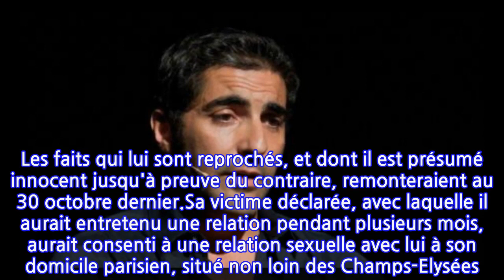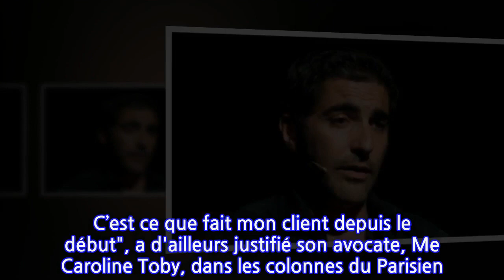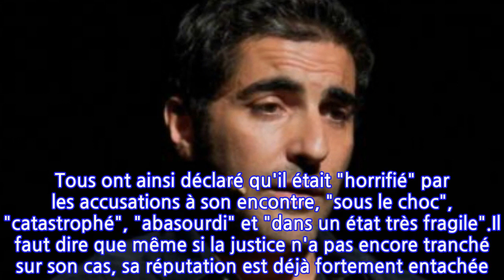Affaire Ary Abittan : ses proches brisent le silence et donnent des nouvelles peu...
La chute a été brutale pour Ary Abittan. Alors qu'il était au sommet de sa gloire et s'apprêtait à assurer la promotion du nouveau volet de Qu'est-ce qu'on a fait au bon Dieu, l'acteur de 48 ans a été frappé par un grave scandale. Accusé de viol par une jeune femme de 23 ans, il a été placé en garde à vue pendant 48 heures avant d'être mis en examen et placé sous contrôle judiciaire le 2 novembre. Les faits qui lui sont reprochés, et dont il est présumé innocent jusqu'à preuve du contraire, remonteraient au 30 octobre dernier.Sa victime déclarée, avec laquelle il aurait entretenu une relation pendant plusieurs mois, aurait consenti à une relation sexuelle avec lui à son domicile parisien, situé non loin des Champs-Elysées. Mais après un premier rapport, l'acteur lui aurait imposé une relation anale à laquelle elle n'aurait pas donné son accord. Selon les dires de la plaignante, Ary Abittan aurait déjà voulu essayer cette pratique par le passé, mais elle aurait à chaque fois “mis son veto”.Depuis, Ary Abittan se terre dans le silence. "La meilleure façon de respecter la parole de la victime, c’est de se taire. C’est ce que fait mon client depuis le début", a d'ailleurs justifié son avocate, Me Caroline Toby, dans les colonnes du Parisien. Mais en privé, le comédien se montrerait très affecté par cette affaire. Alors qu'il "refuse de parler", certains de ses proches ont accepté de faire des confidences au magazine Paris Match. Tous ont ainsi déclaré qu'il était "horrifié" par les accusations à son encontre, "sous le choc", "catastrophé", "abasourdi" et "dans un état très fragile".Il faut dire que même si la justice n'a pas encore tranché sur son cas, sa réputation est déjà fortement entachée. Hormis Claude Lelouch, qui n'a pas hésité à le défendre publiquement, la plupart de ses collaborateurs ont choisi de prendre leurs distances. Comme l'équipe de Qu'est-ce qu'on a fait au bon Dieu, qui a décidé de l'écarter de toute la promotion du film.